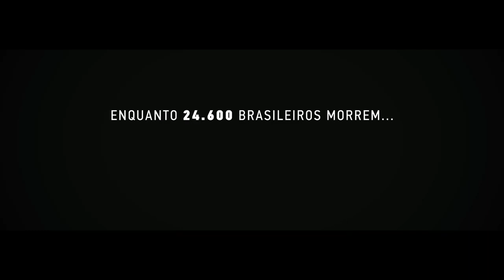Esse é o jeito Bolsonaro de 'proteger' a população